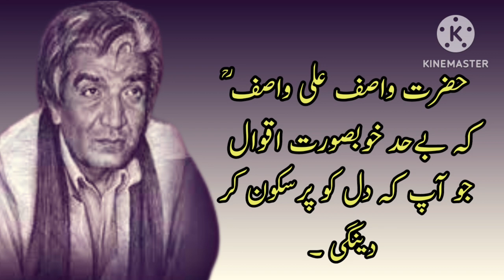Wasif Ali Wasif Motivational Video | Wasif Ali Wasif Quotes | Emotional Video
Hazrat Wasif Ali Wasif Ki Bahot Khubsurat Aur Pyari Baaten Jo Sun Kar Dil Ko Suqoon Milega ||

Hello everyone ..!!
In today's video, I am sharing the beautiful words spoken by Wasif Ali Wasif with the intention that you people will listen to the words spoken by him and make changes in your life or try to follow them.
We all know that Wasif Ali Wasif was a great personality or he has taught us a lot.
He is a very good or great human being...

Or share the video as much as you can to reach as many people as possible...
Wasif Ali Wasif Life Changing Quotation || Wasif Ali Wasif Quotes About Life  || Emotional Quotes||

May Allah keep you all under your protection

Jazakallahu khair ❤️‍🩹